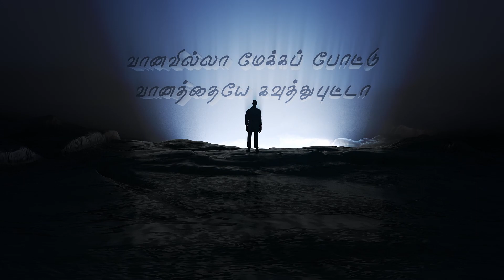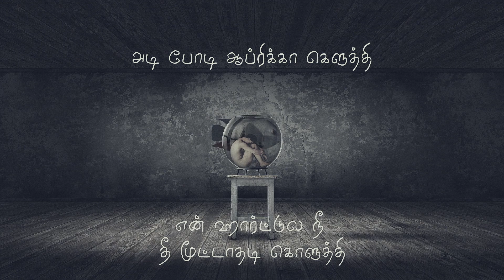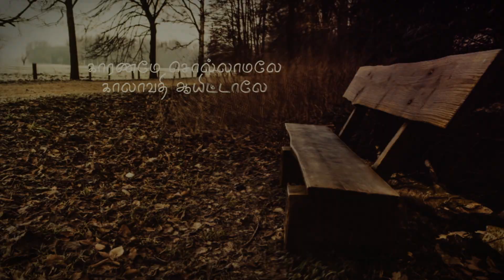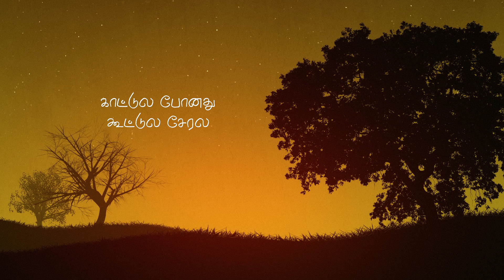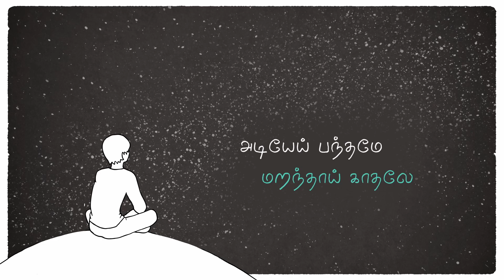Podi Africa Keluthi | Lyric Song | AM Production | Mkv Media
MV Renju  Musical
Lyrics : Maguvi
Singer : MV Renju

lyrical video : Indiyanathan
Publicity design : Sk Prakash